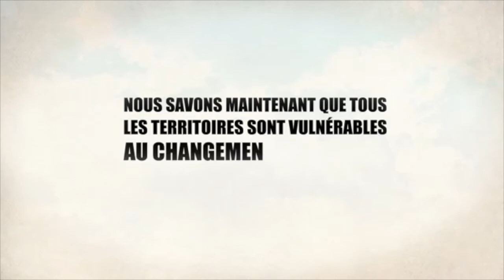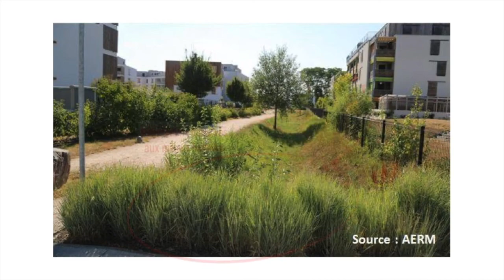Workshop 2020 - Adaptation au changement climatique - Thème Sols & Eau - Équipe 6